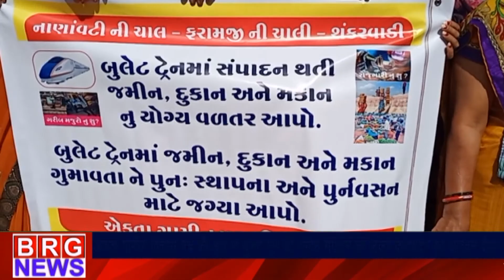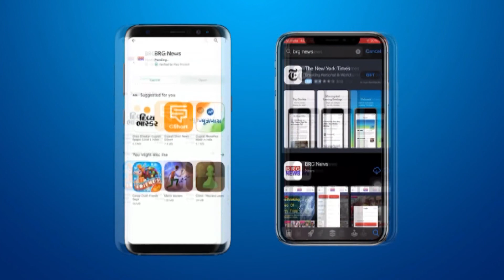एकता ग्रामीण मंच की और से Bullet Train की जमीन संपादन को लेकर कलेक्टर को आवेदन दिया BRG NEWS